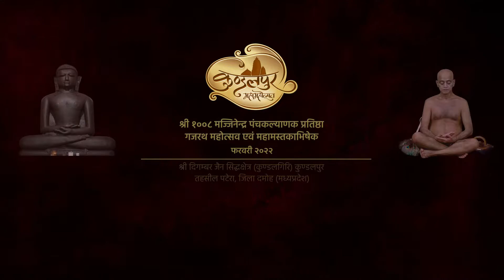विश्व का सबसे बड़ा मंदिर - श्री बड़े बाबा मंदिर, कुण्डलपुर (दमोह)